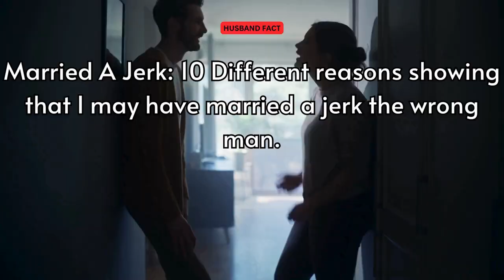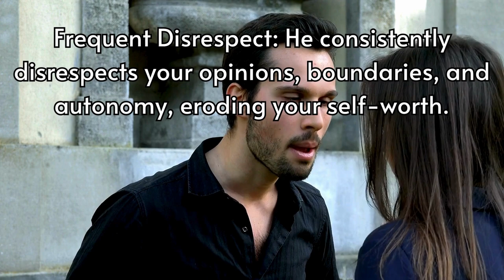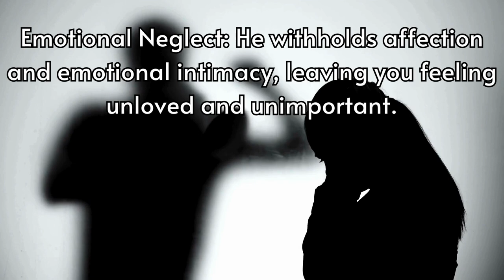Did I Marry The Wrong Man? 10 Shocking Reasons You Won't Believe!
Married A Jerk: 10 Different reasons showing that I may have married a jerk the wrong man.

20 Facts About Couples Who Don't Have Sex
25 Facts How Sexual Contact Plays a Crucial Part in Relationships

Topic: Married A Jerk: 10 Different reasons showing that I may have married a jerk the wrong man.
1. Lack of Empathy: He consistently fails to understand or share your feelings, leaving you emotionally disconnected.
2. Selfish Behavior: His actions are primarily driven by his own needs and desires, often neglecting yours.
3. Emotional Manipulation: He employs tactics like guilt-tripping and manipulation to control and dominate the relationship.
4. Frequent Disrespect: He consistently disrespects your opinions, boundaries, and autonomy, eroding your self-worth.
5. Communication Issues: He struggles to communicate openly, leading to misunderstandings and unresolved conflicts.
6. Trust Issues: His behavior constantly breaks your trust, causing insecurity and doubt in the relationship.
7. Lack of Support: He fails to provide emotional or practical support during challenging times, leaving you feeling alone.
8. Controlling Tendencies: He exhibits controlling behaviors, attempting to dictate your choices and isolate you from loved ones.
9. Financial Irresponsibility: His financial recklessness and negligence create stress and instability in your life.
10. Emotional Neglect: He withholds affection and emotional intimacy, leaving you feeling unloved and unimportant.